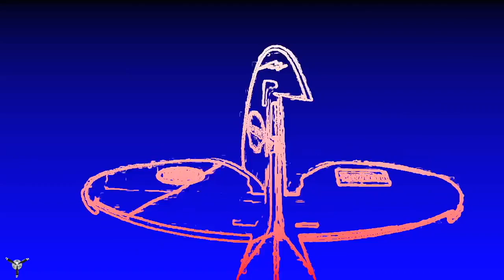Carbon Z Cub Shake Your Tail Feathers!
Just fun with the Cub.